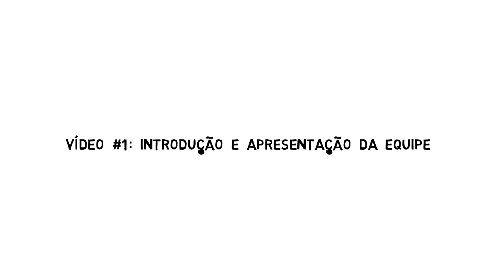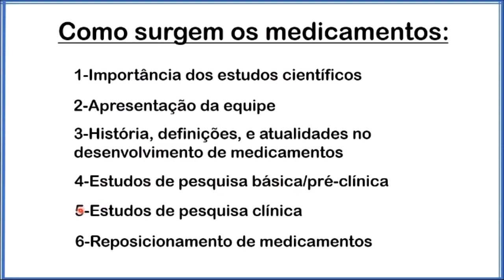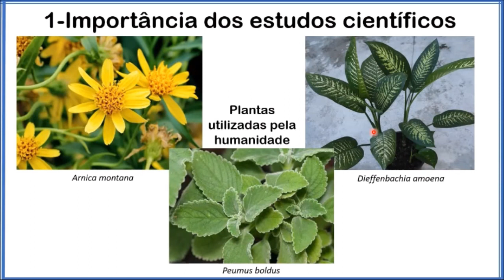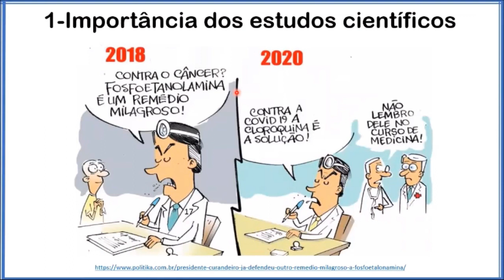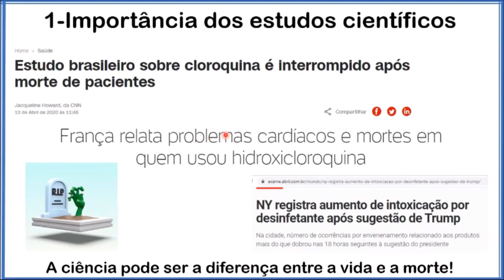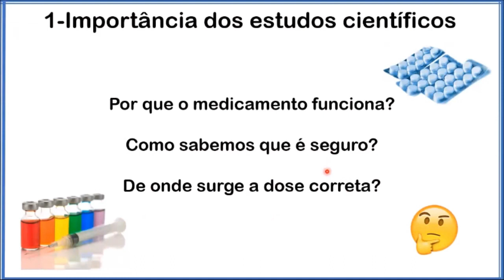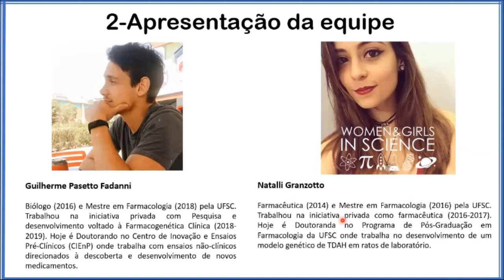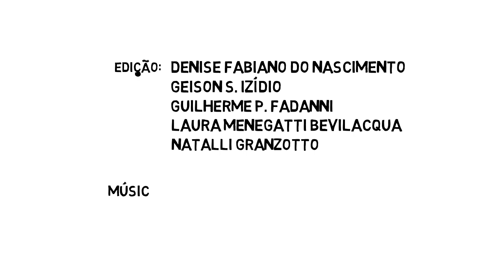A CIÊNCIA NA PANDEMIA - Temp. 2: Como surgem os medicamentos - Ep. 1: Introdução do tema e equipe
Na segunda temporada “Como surgem os medicamentos”, iremos explorar, com o professor Geison S. Izídio e os doutorandos Guilherme P. Fadanni e Natalli Granzotto, o desenvolvimento, a validação e o uso dos fármacos, inclusive na Covid-19.